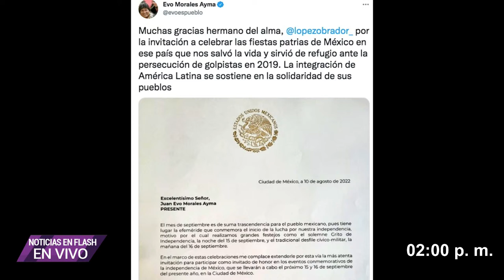Programa Noticias en Flash 03/09/2022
Esta tarde en Noticias en Flash:

❇️ Choca auto comparto en la Villahermosa - Cárdenas

❇️ Suben a nueve el número de migrantes ahogados en el Río Bravo; buscan más cuerpos

❇️ Rechaza Pedro Palomeque diferencias con Gerardo Gaudiano

❇️ Se refuerza América femenil; llega Andrea Falcón, exjugadora del Barcelona

❇️ Analiza Ayuntamiento de Centro nuevos paquetes de descuento para sus contribuyentes